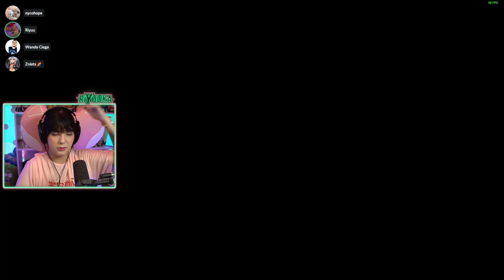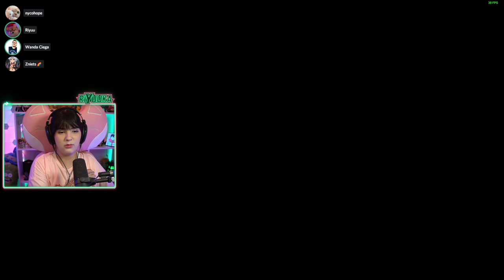Riyuuka jogando Risk Of Rain 2 #3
Feat: Ronaldo/Steinz/Nycolas